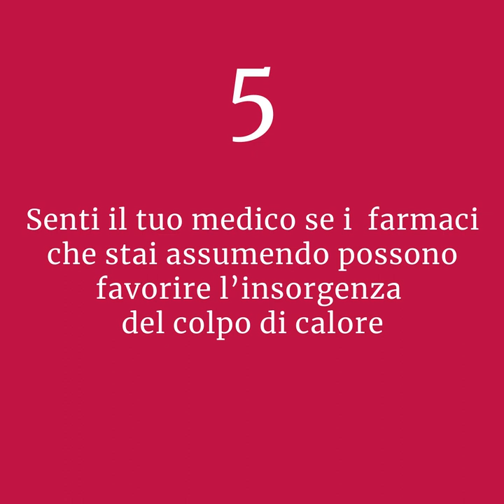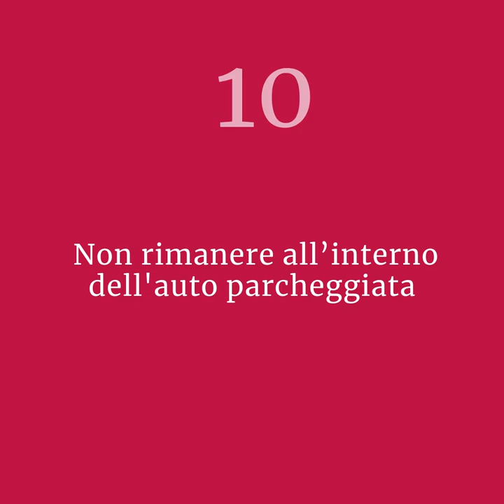10 consigli per prevenire il colpo di calore nell'anziano